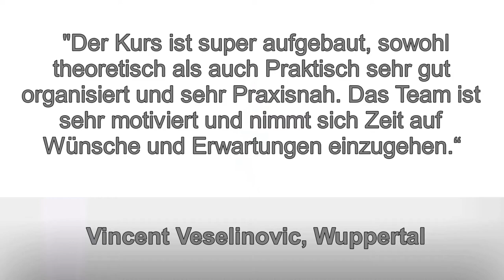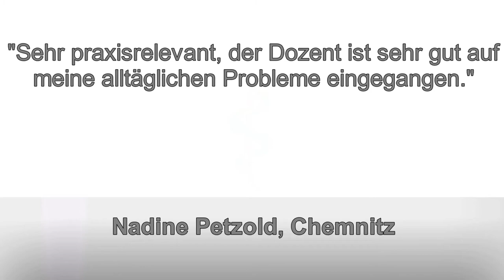Grundlagen der Beatmung (BEA 91)